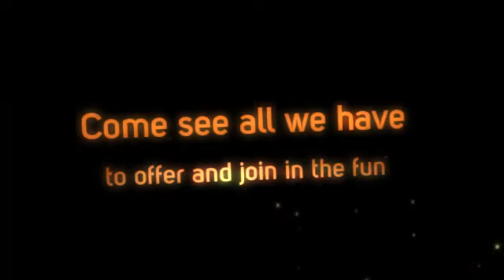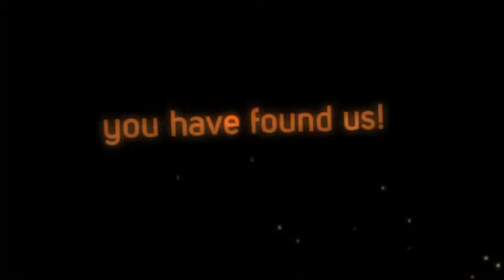Nashville Billiards Bar, Nashville Sports Bar, TNTs Billiards Bar and Grill, Nashville Bar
Nashville Billiards Bar is a sports bar named TNTs Billiards Bar and Grill. Located on the south side of Nashville with Pool, Darts, Poker, Live Music, dancing, 7 big screen TV's for watching all your NFL & College Football games

Come join us for some live entertainment in Nashville TN and have a great time in our Nashville Billiards Bar.

TNTs Billiards Bar and Grill

Nashville Billiards Bar
Nashville Sports Bar
Nashville
TN
Tennessee
Bar
Music
Live
Billiards Nashville TN
Nashville Billiard and pool
billiards bar and grill
billiards and bar
Billiard bars nashville
Nashville Pool Halls
Pool tables
darts
poker
billiards
games
video games
NFL ticket
billiards & Bars
billiard
billard
bars
pool hall
bar
grill
grills
pool
sports
billiards
billiard and pool
sports bar